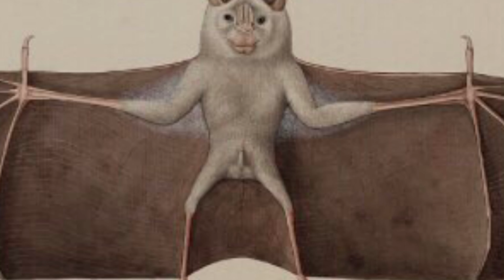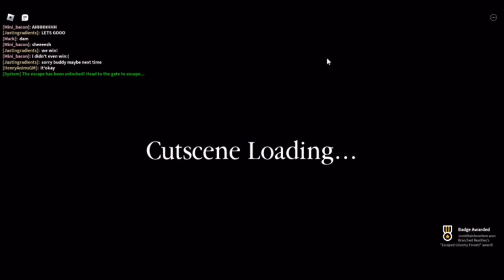Roblox Piggy but Rated R (Branched Realities)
If you are below 9, cry about it if you get disturbed.

Roblox is a massive online game where you can play with other online players, there are thousands of games out there! We players have fun playing created games by other developers and game creators—either play with friends or with a randomized server.